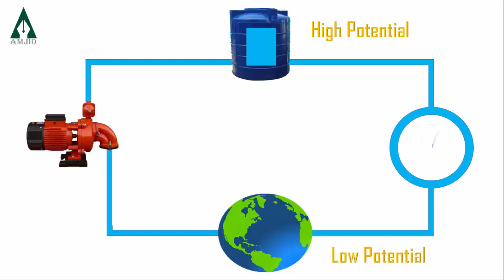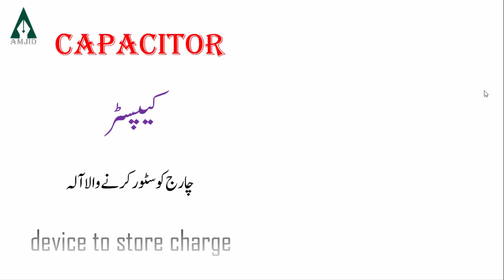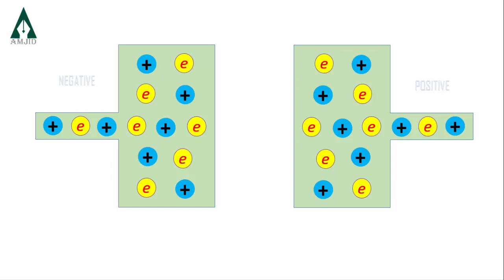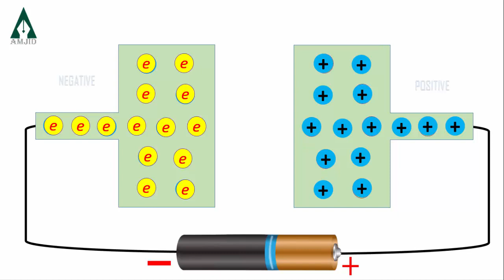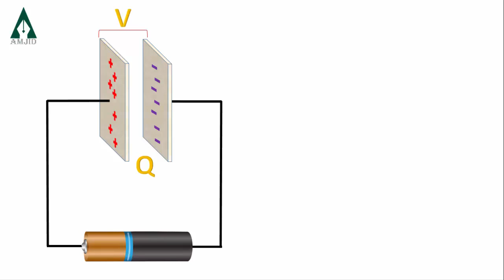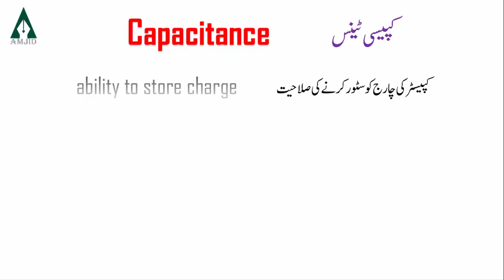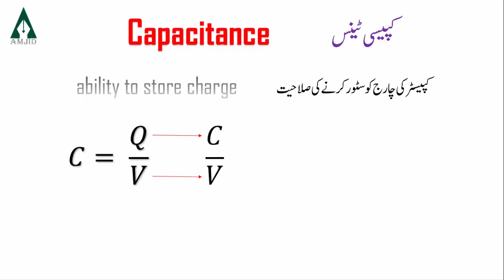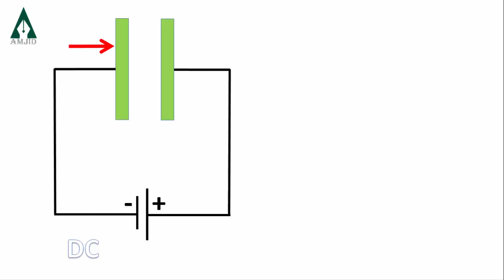Capacitor II Urdu & Hindi II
capacitor with analogy
structure of capacitor
How a capacitor work
How charges are store on capacitor
What is capacitance of capacitor
AC through capacitor
DC through capacitor
Why a capacitor block DC
Capacitor class 10
Capacitor class 12
physics capacitor